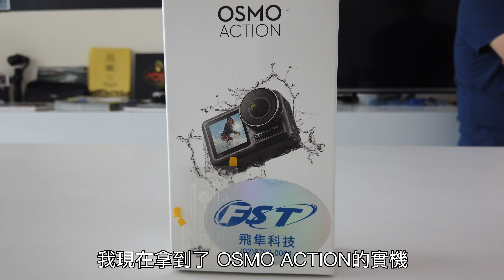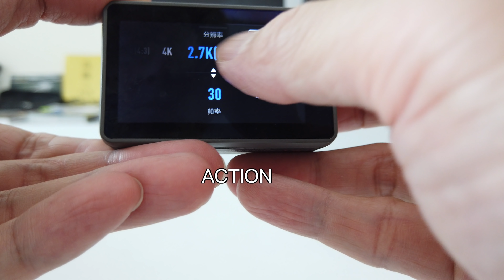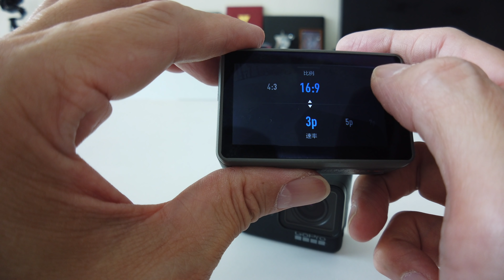2019/05/24 DJI OSMO ACTION v.s GoPro Hero7B @ 台南市北區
Action上市了～ 台灣幾乎還看不到實機
除非是拖朋友從大陸買回來
或是～～～～
是的～或是有認識的朋友剛好有實機

我在上海時就有把玩過了
但是現場不讓我用我自己的卡拍攝
加上時間也有限
更殘念的是台灣的信用卡竟然無法刷～～
只好忍著回台灣再看看

試了後
我的結論是
1.沒有LIVE可以直播
2.連拍只有七張(我無法玩跳跳)
3.顏色沒GoPro那麼浮誇
4.收音兩台基本上都好不到哪兒去
新手可以買Action
老手而且已經有Hero7B 也不用換了～～